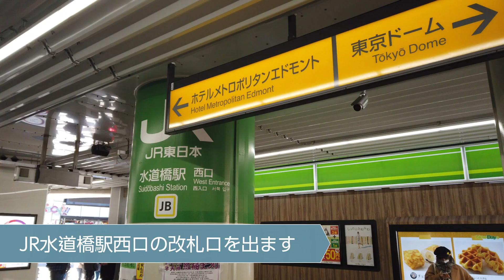【Access Movie】水道橋駅からホテルまで_Hotel Metropolitan Edmont Tokyo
ホテルメトロポリタン  エドモント（公式）のアクセスムービー。
水道橋駅からホテルまで。

It is a access movie that you can see from Suidobashi station to Hotel Metropolitan Edmont (official).